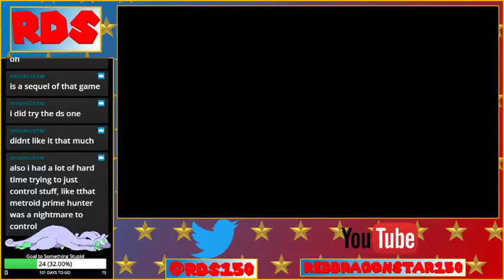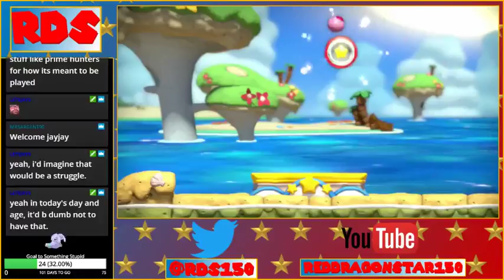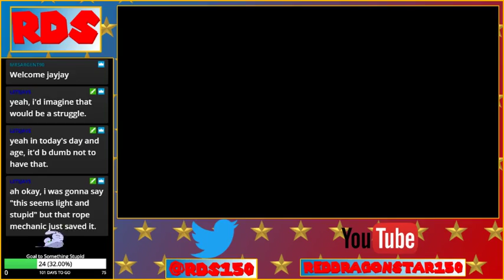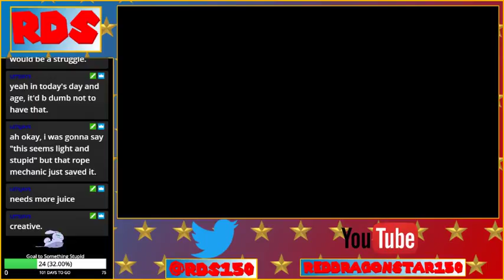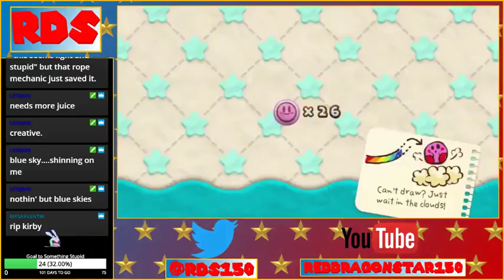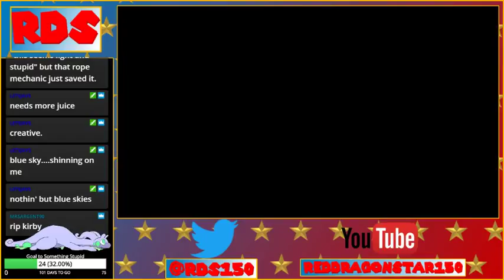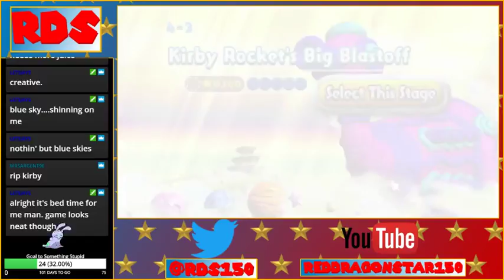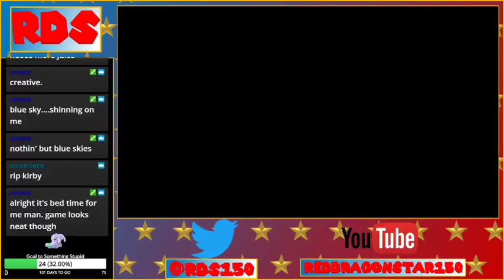Klay Kirby - Kirby and the Rainbow Curse Stream #2